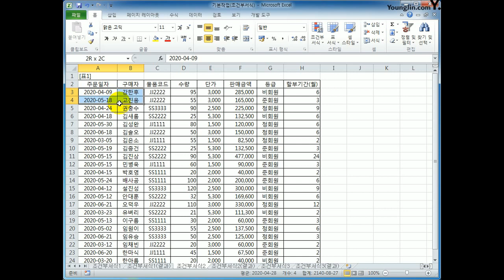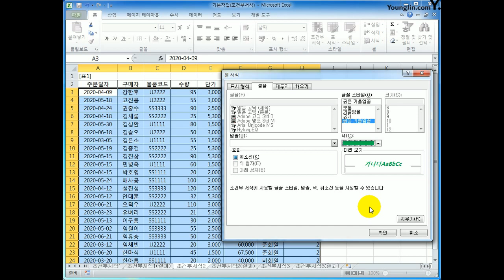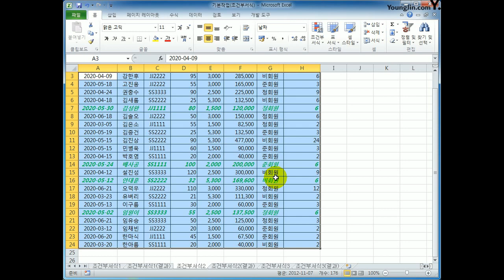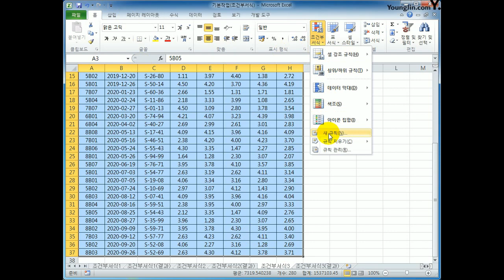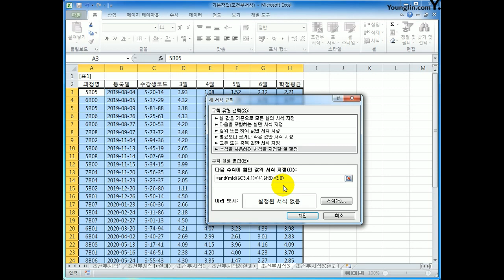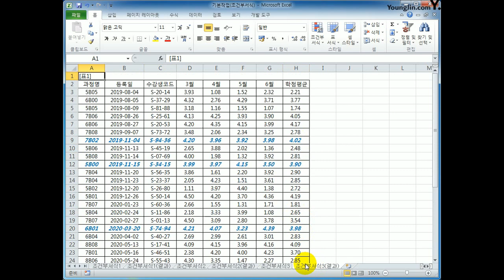[컴활1급실기] 엑셀_조건부 서식